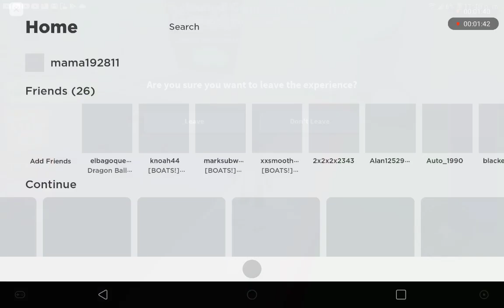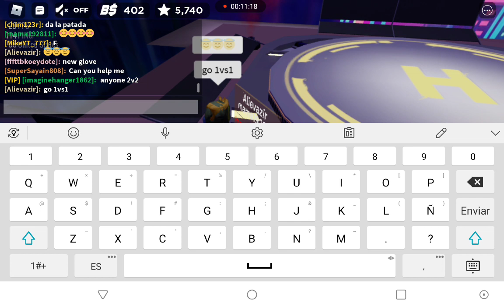20 de agosto de 2021